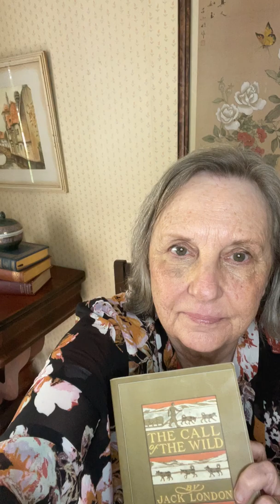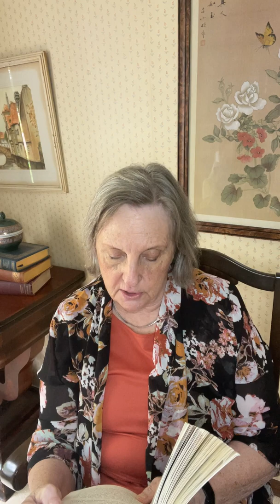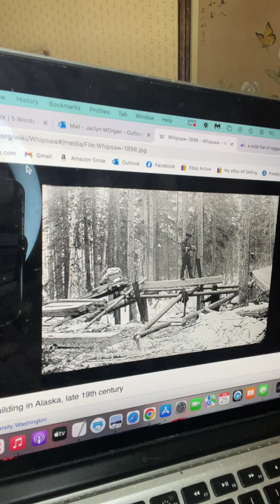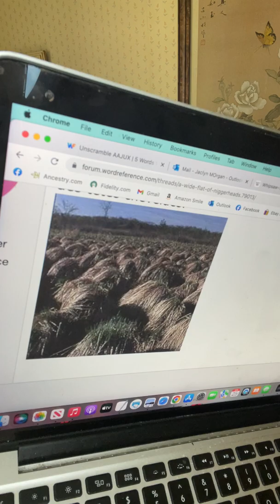The Call of the Wild, Chapter 7 Part 1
Grandma reads Jack London's Call of the Wild Chapter 7, Part 1.  In this part of the chapter "The Sounding of the Call", John Thornton and his team explore "unknown" territory looking for gold.  They hunt all of the food they eat and finally find a place with a lot of gold to pan.  Meanwhile Buck spends a lot of time around the fire with primordial memories of a time when dogs were first companions to men.  Buck often spends his time also running through the forest looking for something but he's not sure what it is.